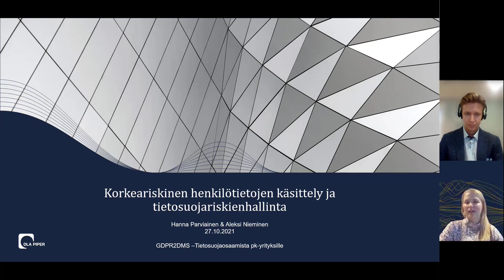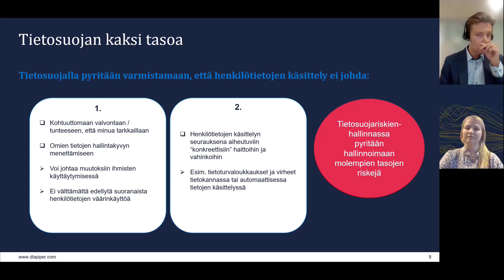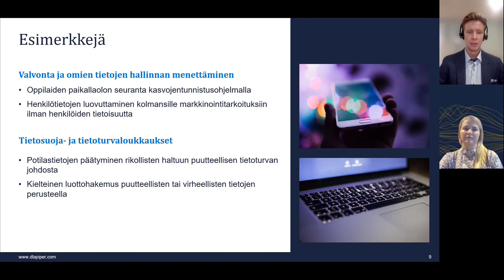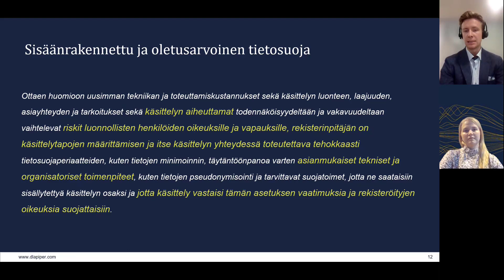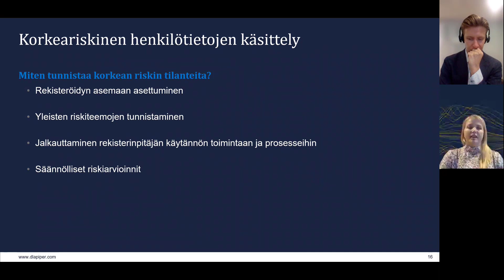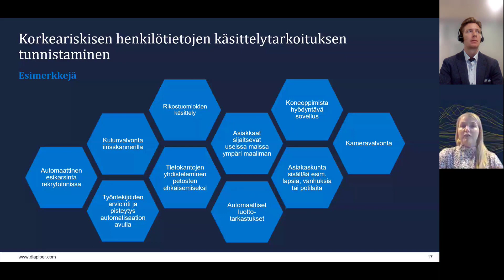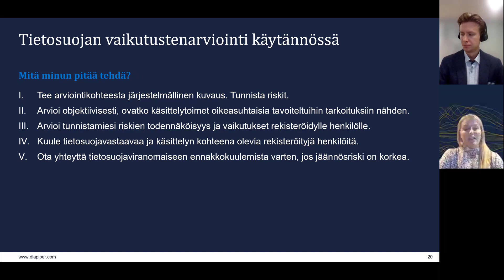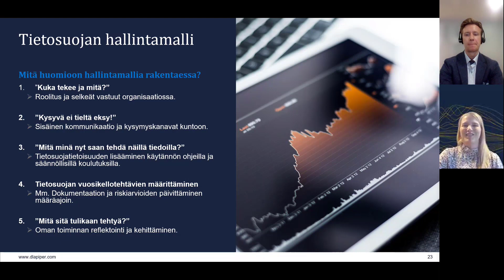Korkeariskinen henkilötietojen käsittely ja tietosuojariskien hallinta | DLA Piper Finland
Puhujat: Hanna Parviainen ja Aleksi Nieminen, DLA Piper Finland

Tämä GDPR2DSM-hankkeen webinaari järjestettiin 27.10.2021.

Tietosuojavaltuutetun toimiston ja TIEKEn GDPR2DSM-hankkeessa tarjotaan mikro- ja pk-yrityksille tietoa ja työkaluja tietosuojasta huolehtimiseen. Hankkeella vahvistetaan pk-yritysten kykyä varmistaa, että niiden tietojenkäsittelyn käytännöt täyttävät yleisen tietosuoja-asetuksen vaatimukset. Lisätietoa:

Kokeile pk-yrityksille kehitettyä tietosuojatyökalua!

GDPR2DSM-hanketta rahoittaa Euroopan unionin Perusoikeudet, tasa-arvo ja kansalaisuus -ohjelma (Rights, Equality and Citizenship Programme). Webinaarin sisältö edustaa esiintyjän näkemyksiä ja esiintyjä on niistä vastuussa. Euroopan komissio ei ole vastuussa tämän webinaarin sisältämästä informaatiosta tai sen käytöstä.